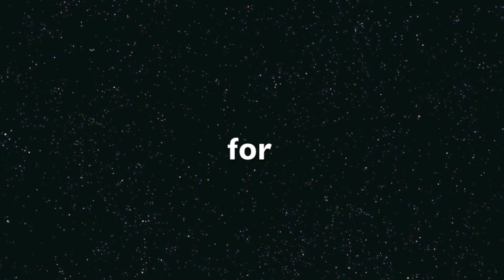Large Estate in Jimena de la Frontera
Luxury Country Estate in Jimena de la Frontera, with stables, 2 bedroom guesthouse, 120.000 m2 of land, bordering the river.